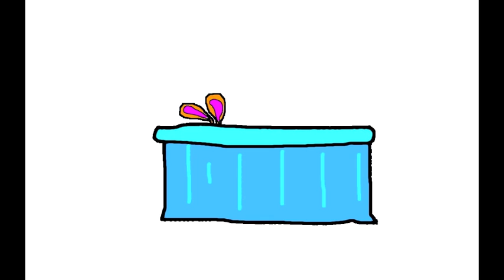Landon Is Great At Party [7.17/whataboutadam]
Latest upload EVAR.